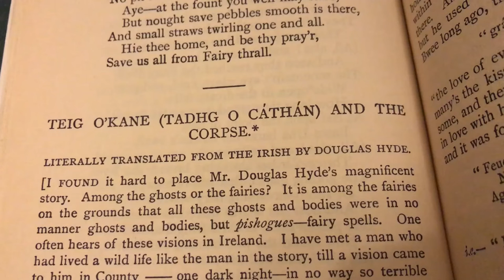Teig O’Kane and the Corpse | Reading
This is a revised version of a video originally uploaded on 28 October 2020. It was brought to my attention that I mispronounced "Yeats" in the previous version.

Those words I don’t know are written:
pishogues
rann
kailee (céilidhe)
wirra (a mhuire)
kippeen (cipin)
boreen (bóithrin)
soorawn (suarán)
Avic (a Mhic)
Honestly, this strikes me as a case of “keikaku means plan” syndrome.

Footsteps, Dry Leaves, G.wav
InspectorJ

something going on at night.WAV
inchadney

door_squeak_20_02_11_19_2.mp3
dr.eel

Seamless Rocket Booster Roar & Crackle
NickTimesAudio

Dropping Body on Hard Ground.wav
jjhouse4

There is an excellent Hellboy comic based on this story, entitled “The Corpse,” from which I lifted several of the pictures I plop on screen for the video. Of course, this is mostly audio, but there are things on screen if you give it the occasional glance.

Coolodonnel Townland photograph
Kenneth Allen
(These CC license things always say to indicate if changes are made. Not sure what that means, but yeah, I edited the picture and then made it into a video file.)

(This is a rather bizarre website, but seems harmless enough)